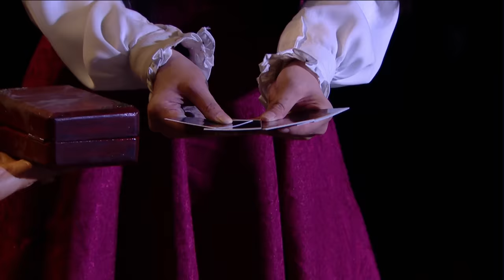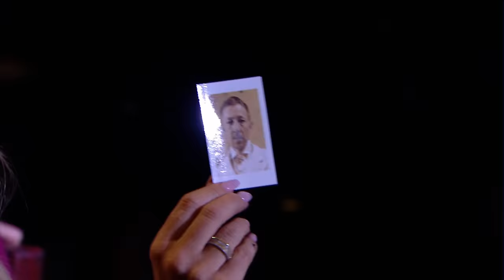The Sacred Riana terrifies with unbelievable magic | BGT: The Champions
Performances don't come scarier than this. The Indonesian illusionist has already horrified the Judges on Asia's Got Talent, and now she's here to work her magic on Amanda Holden on BGT: The Champions. Can you watch until the end?